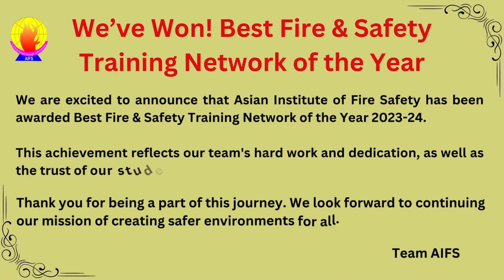Best Fire & Safety Training Institute Network for The Year 2023-24 (Asian Institute of Fire Safety)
GLOBAL EDUCATION LEADERSHIP SUMMIT AWARDS -2024
Venue: Bharat Mandapam, New Delhi,India
Date : 27/09/2024

Education Leadership Awards 2024
Global Education Summit 2024
Education Excellence Awards
International Education Leadership Awards
Best Educational Leaders 2024
Global Education Innovations Summit
Top Education Institutions Awards
Academic Leadership Recognition 2024
Educational Change Makers Awards
Global Education Leadership Conference